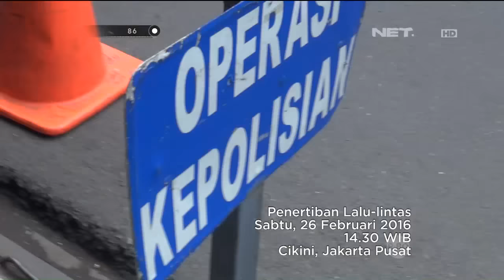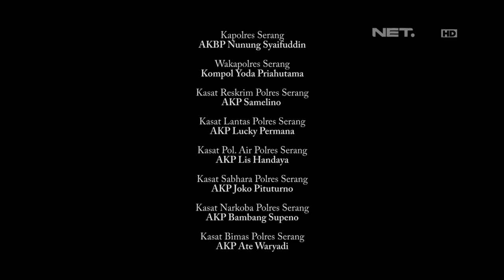AKP Samelino - Penggerebekan Pencuri Komponen Tower di Serang, Banten - 86